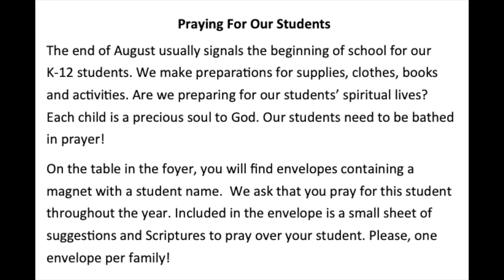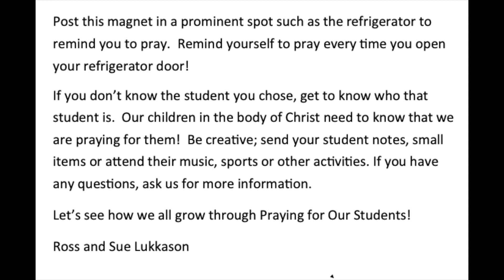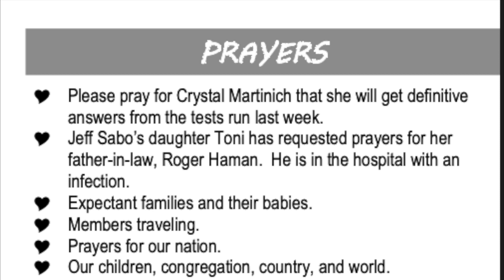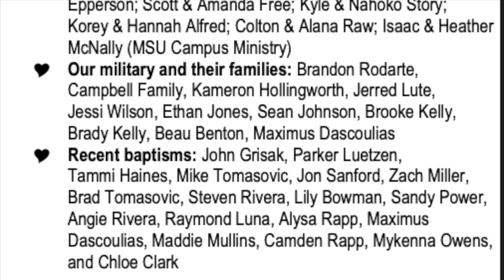Weekly Announcements from the week of August 27th, 2023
God Bless! Make sure to check the back counter for any new information!